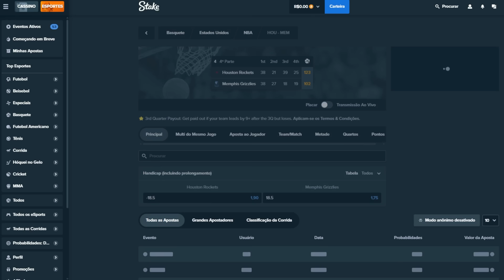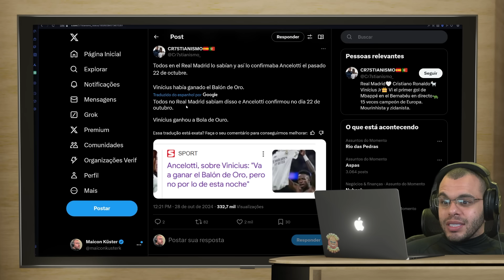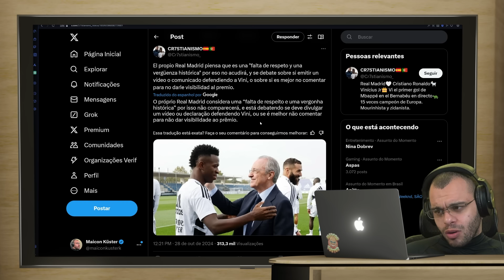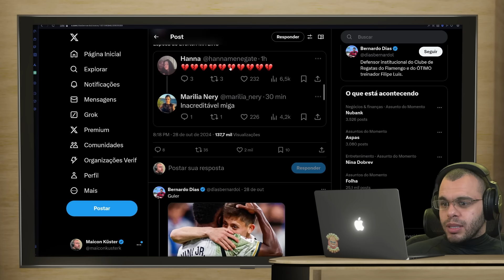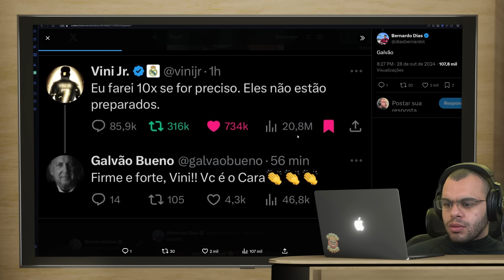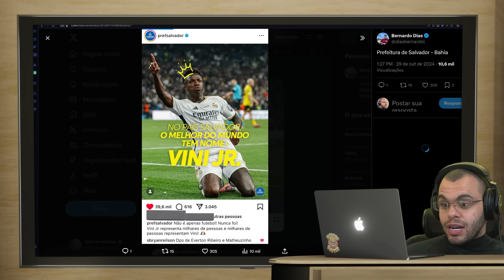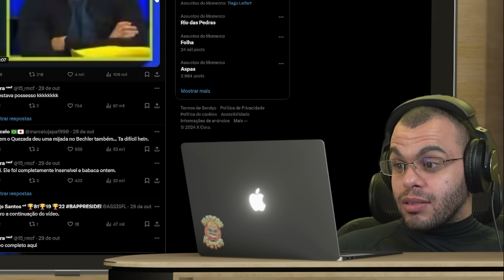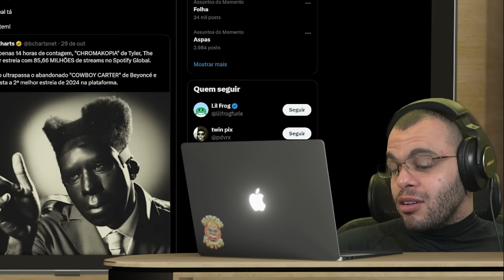JORNALISTA REVELA MOTIVO DE VINI JR NÃO TER GANHADO A BOLA DE OURO